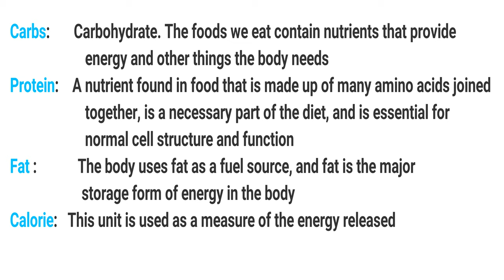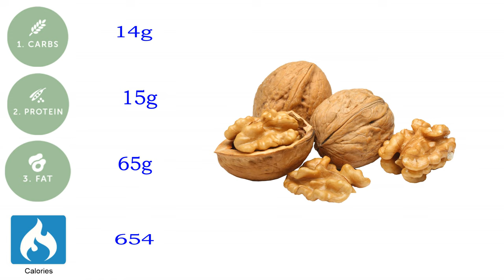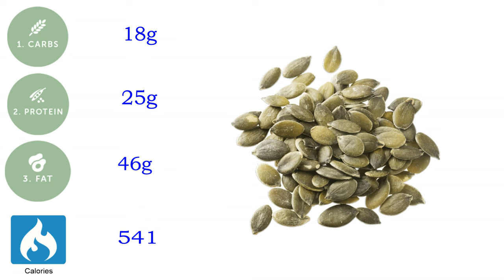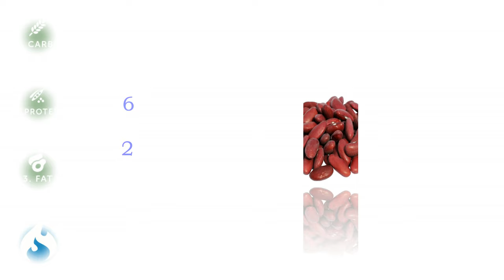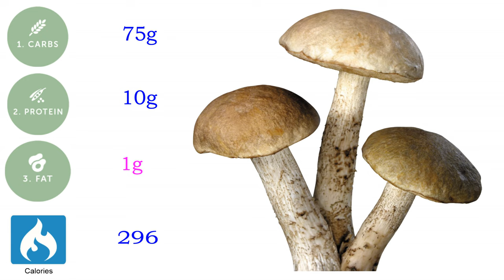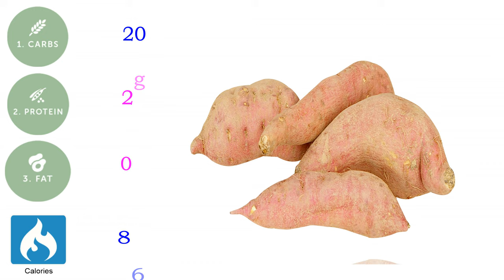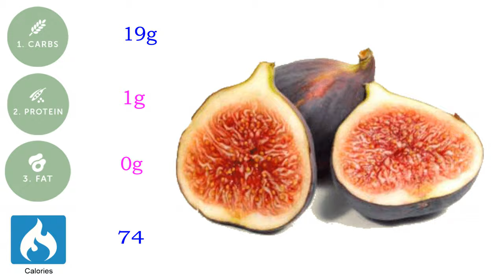Healthy eating pie chart|Healthy diet percentages food groups|Food diet chart for good health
healthy eating pie chart
healthy diet percentages food groups
food diet chart for good health
balance food chart for adults
balanced diet chart for a day
how many servings of grains per day
how many calories are in one pound
Food Calorie Chart
Шлем, одевающий рубашку
吃叮咬衬衣的头盔
Casco comiendo bocado camisa
how to lose belly fat
خوذة، طعام، دغة، قميص
ヘルメットを食べる刺青シャツ
مجموعات هيلثيد دايت بيرسنتوم بوث
Heldide Diet Perseentumブースグループ
Heldide Diet Perseentum Booth Grupos
Хелдид Диета Персеентум Бут Групп
Heldide Diet Perseentum Booth Groupes
1.Pecan 0:36
2.Walnuts 0:49
3.Hazelnuts 1:05
4.sunflower seeds  1:18
5.Almonds 1:31
6.Sesame Seeds 1:44
7.Pumpkin Seeds 1:59
8.Soybeans 2:13
9.Quinoa  2:26
10.Beans Pintoa 2:39
11.Black Beans 2:56
12.Beans Kidney 3:09
13.Beans Navy 3:24
14.Cranberry Beans 3:41
15.Mushrooms 3:53
16.Avacadoa 4:05
17.Garlic 4:18
18.Yams 4:36
19.Bananas 4:48
20.Corn 5:02
21.Sweet Potato 5:18
22.Pomegranates 5:30
23.Peas 5:44
24.Parsnips 6:01
25.Figs 6:12
What to Eat to Gain Weight. It is absolutely essential that you still eat healthy foods and live an overall healthy lifestyle. Now let's look at several effective ways to gain weight fast.

Weight gain and muscle gain diet, Home Remedies for Fast Weight Gain, How to gain Weight quickly.
Are you growing high-calorie foods? If you want to get a substantial amount of calories from your garden, take a look at this  above food calorie chart.

Carbs:Carbohydrate. The foods we eat contain nutrients that provide energy and other things the body needs
Protein: A nutrient found in food that is made up of many amino acids joined together, is a necessary part of the diet, and is essential for  normal cell structure and function
Fat : The body uses fat as a fuel source, and fat is the major storage form of energy in the body
Calorie:This unit is used as a measure of the energy released by food as it is digested by the human body

前25名食物卡路里图表|体重增加食物|
增重更快|水果中有多少卡路里

トップ25食品カロリーチャート|体重増加食品|体重増加が早く|フルーツに含まれるカロリーの数

أعلى 25 السعرات الحرارية الغذائية | زيادة الوزن الغذاء | كسب الوزن أسرع | كم عدد السعرات الحرارية في الفواكه

למעלה 25 מזון קלוריות תרשים | משקל עלייה במשקל מהר יותר קלוריות כמה פירות נמצאים בפירות

Gráfico de calorías de alimentos, Ganancia de peso Alimentos, ¿Cuántas calorías hay en Frutas, Nutrición

Voedsel kalorie grafiek, Gewigstoename Voedsel, Hoeveel kalorieë is in Vrugte, Voeding

Tabela e kalorive të ushqimit, Fitimi i peshës Ushqimi, Sa kalori janë në Frutat, Të ushqyerit

Potravinová kalorická tabulka, Zvýšení tělesné hmotnosti Potraviny, Kolik kalorií je v ovoci, Výživa

Voedsel calorie grafiek, Gewichtstoename Voedsel, Hoeveel calorieën zijn in Vruchten, Voeding

Manĝaĵo de kalorioj, Pezaj manĝaĵoj, Kiom da kalorioj estas en Fruktoj, Nutrado

Διάγραμμα θερμίδων τροφίμων, αύξηση βάρους Τρόφιμα, Πόσες θερμίδες σε φρούτα, Διατροφή

فوڈ کیلوری چارٹ، وزن میں کمی، پھل، غذا میں کتنے کیلوری ہیں

உணவு கலோரி விளக்கப்படம், எடை அதிகரிப்பு உணவு, பழங்கள், ஊட்டச்சத்து எத்தனை கலோரிகள் உள்ளன

अन्न कॅलरी चार्ट, वजन वाढणे, फळे, पोषण, किती कॅलरीज आहेत

ਫੂਡ ਕੈਲੋਰੀ ਚਾਰਟ, ਭਾਰ ਵਧਣਾ ਫੂਡ, ਫਲਾਂ ਵਿੱਚ ਕਿੰਨੀਆਂ ਕੈਲੋਰੀਆਂ ਹਨ, ਪੋਸ਼ਣ

খাদ্য ক্যালরি চার্ট, ওজন কমানোর খাদ্য, ফল, পুষ্টি কত ক্যালরি

Hello there, our channel  Diet and Nutrition . And i am just trying to give u many information, Tips & tricks, Health Tips, Business Ideas and little bit entertainment for you all.